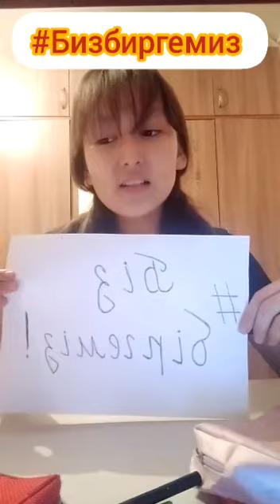Балалар мен жасөспірімдер орталығының "Көркем әшекей" үйірме жетекшісі Жумагулова Гулжанат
Өнерім өмірім, Біз біргеміз